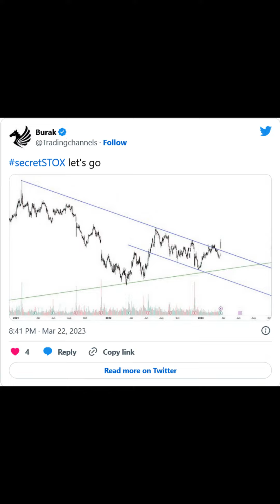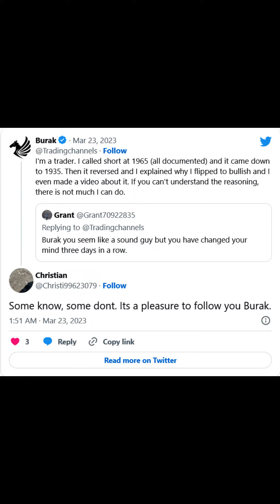Recap of [22.3.2023] by Trading Channels.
A technical look at major stock indices, FX pairs, commodities and cryptocurrencies